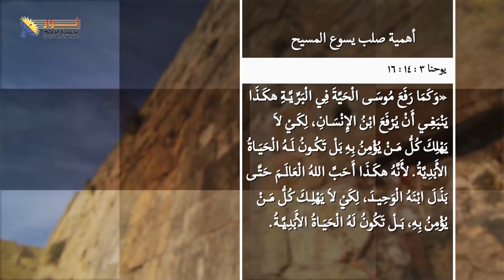المسيحية مؤسسة على موت وقيامة المسيح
📌المسيحية مؤسسة على حقيقة موت وقيامة المسيح

📜ففي صلب المسيح اعلان عن تتميم النبوات.
🎯وأيضا تتميم الهدف الرئيسي للتجسد، الذي لأجله جاء المسيح إلى عالمنا

👈فالصليب لم يكن صدفة، بل هدف جاء المسيح لتتميمه.

✍وإذا لديك أي سؤال أو استفسار حول صلب المسيح فنحن نرحب بك.

📌يمكنك التواصل معنا بصورة شخصية عن طريق رسائل الواتساب👇
WhatsApp الواتساب:    🆆🅷🅰🆃🆂🅰🅿🅿